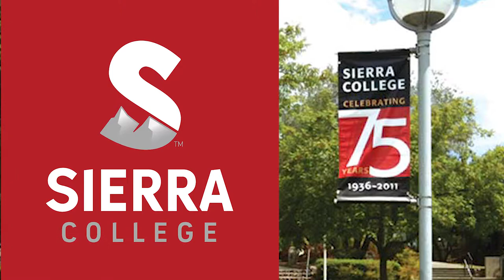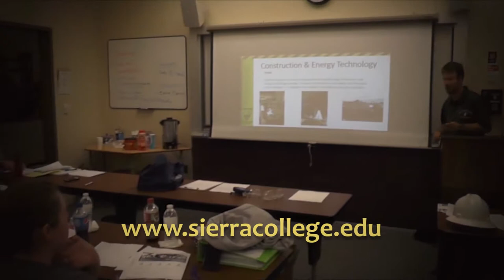Sierra College Construction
Sierra College shows off its building trade.